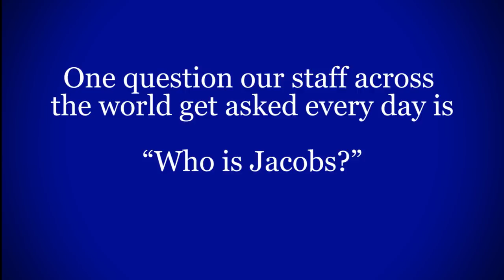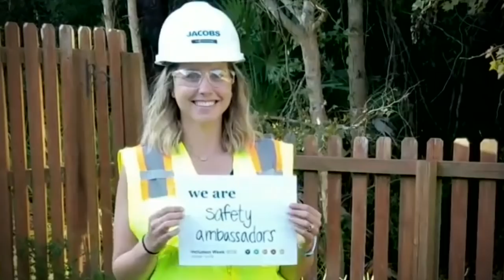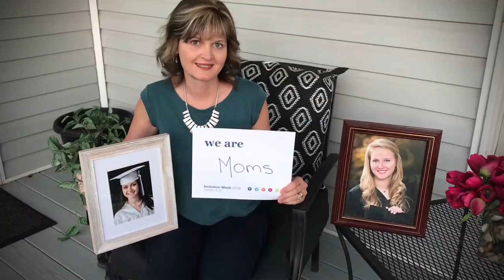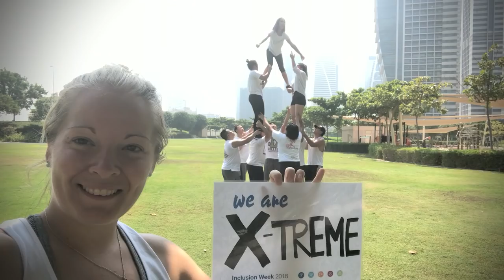We Are Jacobs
One question our staff across the world get asked every day is "Who is Jacobs?"

So, we decided to ask the same question to our colleagues around the world.

Here are some of their answers...